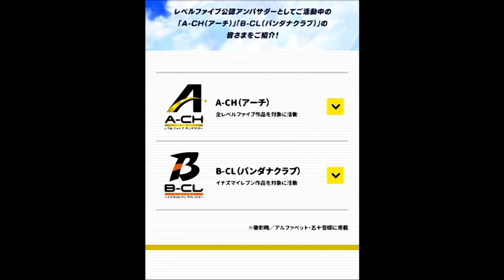更新されたレベルファイブ アンバサダープログラムを最初に見る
▼完全な説明を読み、ルールに従ってください。- このビデオを楽しんだら、必ずその購読ボタンを押して、このビデオを友達に共有してください。

ルール

1.あなたのテレビで私を見ないでください。

2. X（旧：Twitter）やその他のソーシャルメディアで私のビデオやチャンネルを共有したり、スクリーンショットは共有しないでください。

3.トローリングなし。

4.チャンネルを清潔に保つ。

5.あなたがそうするなら、このチャンネルを公開したり、苦労したりしないでください。

6.敬意を払う

7.優しくしてね。

8.ネタバレは許可されていません。

9.失礼なことをしないでください。

11.不快または有毒なレベルファイブファンは許可されていません。

12.常にチャンネルを安全に保つ。

13.悪い言葉は許されない。

このチャンネルはレベルファイブとゲームを素晴らしいものにしています:)

©LEVEL5 Inc.